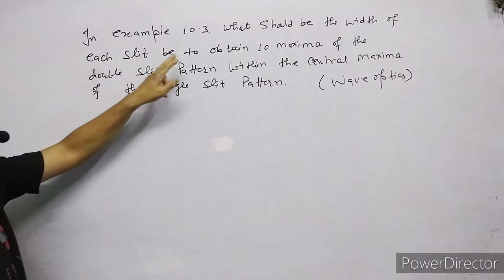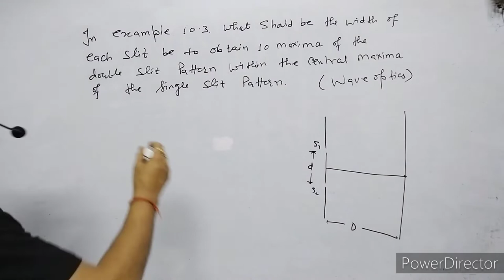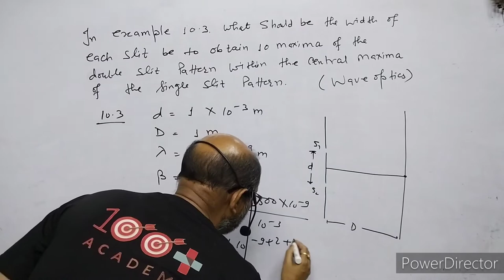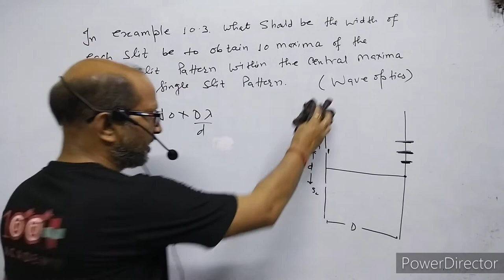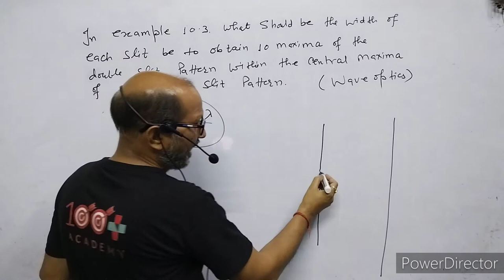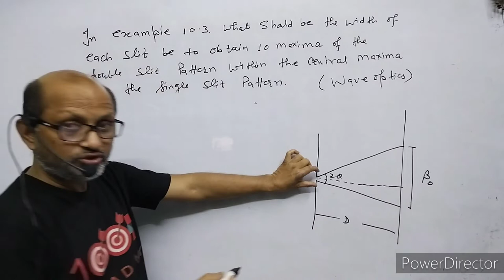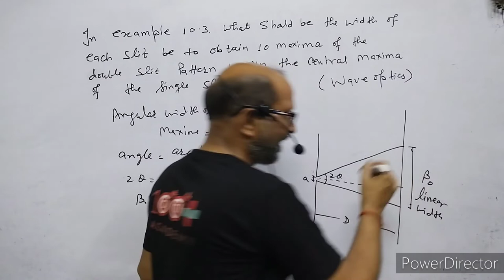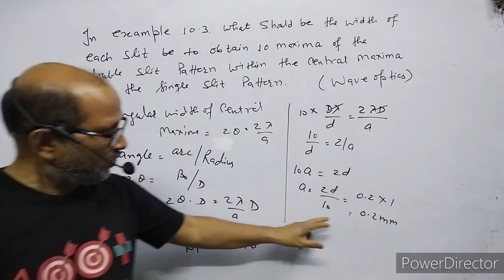CLASS- XII, Physics: NCERT Solution, chapter 10 , example no. 10.5, Wave Optics, By-- A. Prakash.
In this video I have explained the numerical no. 10.5 of example of wave optics.